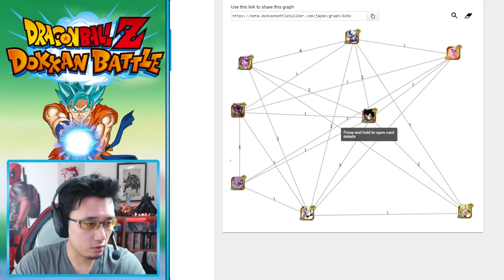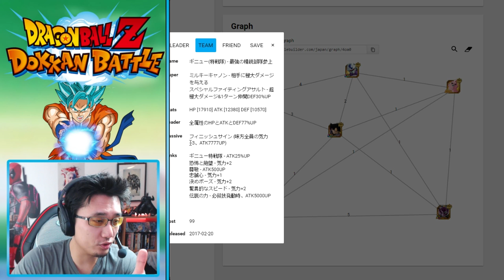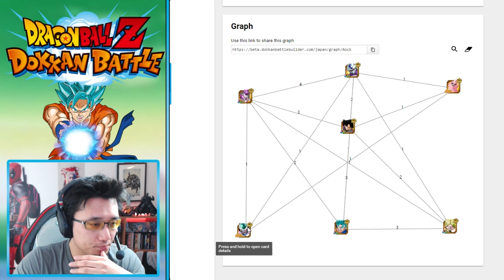La meilleure team END (02/2017) - DBZ DOKKAN BATTLE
Présentation de la meilleur team END 02/2017 - Dokkan Battle.

Invocations sur le jeu Dragon Ball Z Dokkan Battle sur Android (disponible aussi sur iOS).